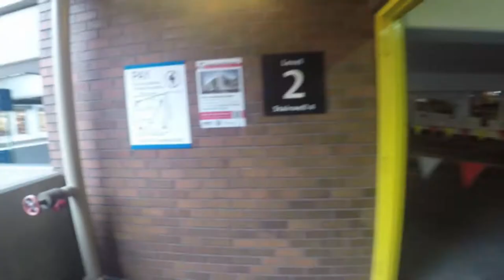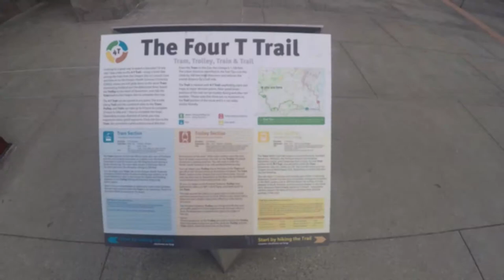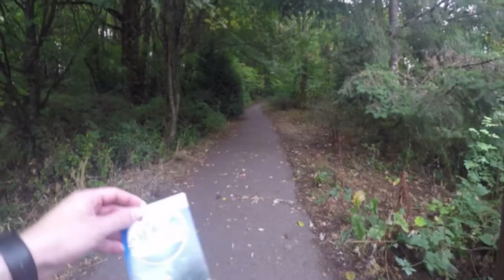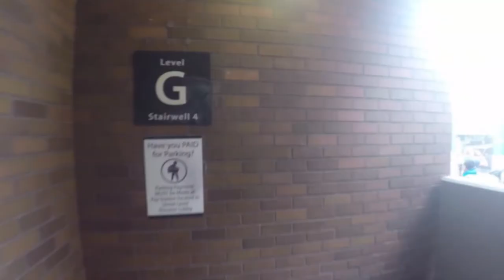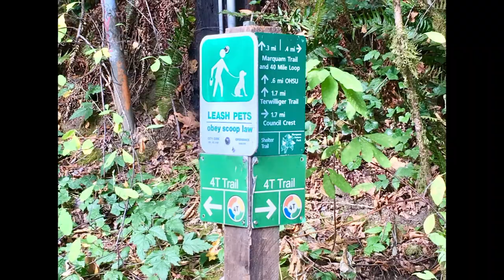4T Trail - Portland, Oregon (September 2018)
This 2.5-mile hike was a unique way to see some of the great natural beauty the Portland area has to offer. We made this into a "5T" hike by crossing the Willamette River at the Tilikum Crossing.